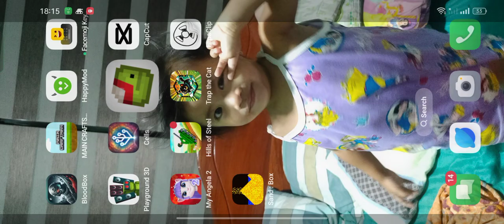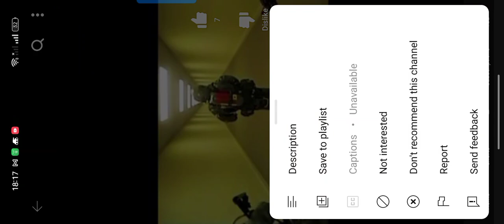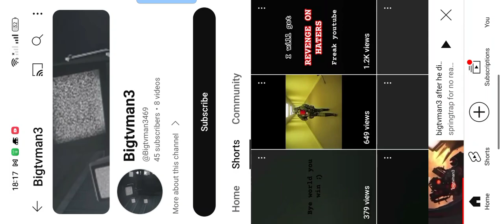March 15, 2024